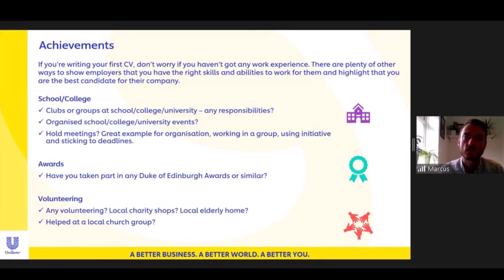Unilever Aspire Prize Day - Upton Hall (Year Group Session)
Unilever Aspire Prize Day with Upton Hall School

Upton Hall School - 1st Place
Unilever Aspire Bright Future Programme

Upton wins a year group session with Scientists from Unilever & a special 1:1 activity workshop for the winning team with prizes!